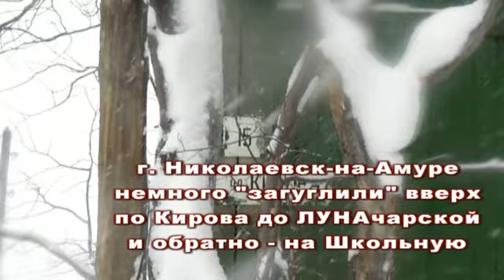[Николаевск-на-Амуре - ДЕНЬ ЗА ДНЁМ] [разГАворы на улице] #9 Орлова-Попова по Школьной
Николаевск-на-Амуре. обзор улиц:
по Орлова от ЛУНАчарского, до Школьной, вниз по Школьной, пересекая Бошняка, Кирова, поднимаясь по Кирова до Луначарского, спускаясь обратно до Школьной, с заходом в магазин № 13 (ныне "Комфорт" семьи Холиных), и далее по Школьной - минуя Чихачёва, мимо дома юности Юрия Яковлевича Чайки, дойдя до Попова.

Николаевск-на-Амуре - день за днём
группа беЗ предварительной цензуры
живое видео, живые темы, живые вопросы
присылайте ролики, городские селфи
классайте и делитесь - если понравилось вступайте в группу
настроенья и радости!
правДА победит!